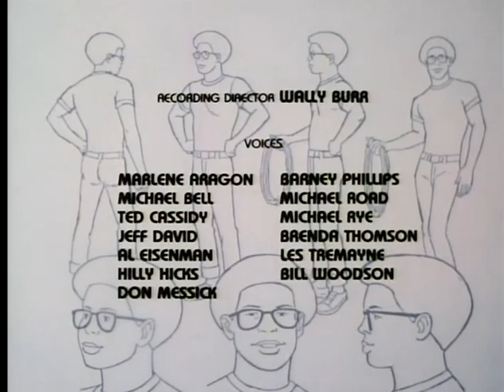Godzilla (1978 TV Series) // Season 01 Episode 08 "The Horror of Forgotten Island" Part 3 of 3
The Animated Series, "Godzilla (1978 TV Series)"
Season 01 Episode 08: "The Horror of Forgotten Island" Part 3 of 3

Part 1: The Calico runs aground on a seemingly uninhabited island, but something is alive on the island and has its eye on the crew. Godzilla can save the day, right? Well, only if the monster can get through the energy field surrounding the island! But will it be too late to save Godzooky and friends?